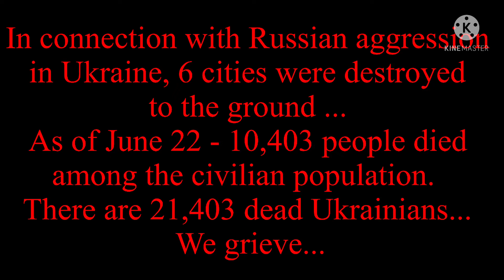Агрессия россии против Украины